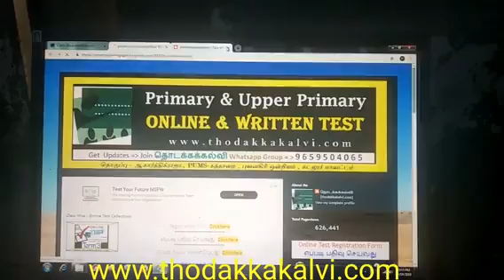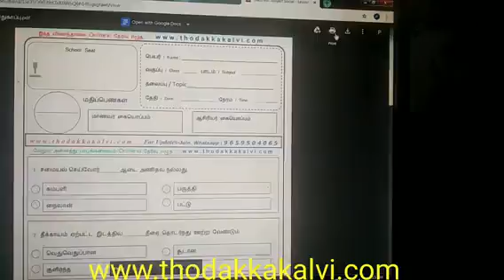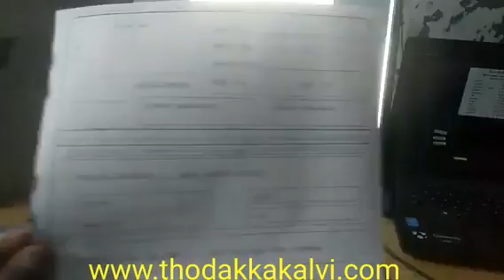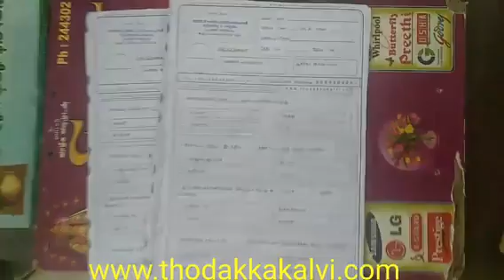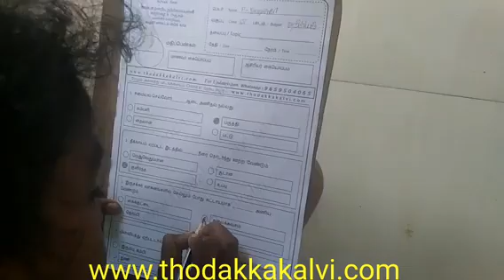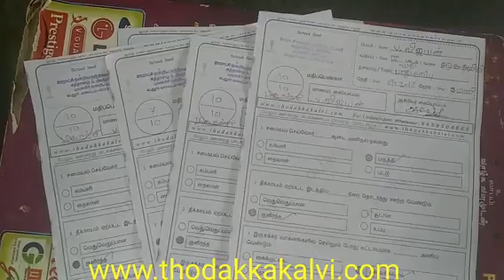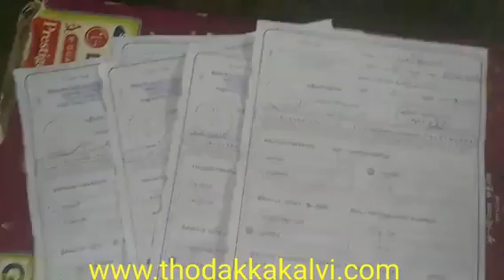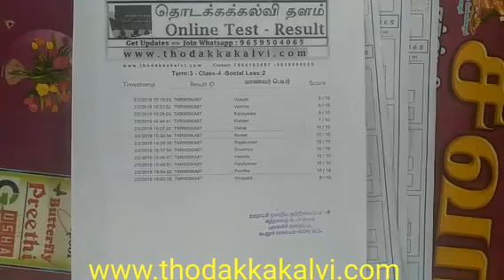Online தேர்வின் வினாக்களை எப்படி PDFஆக Download செய்வது.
A.Karthickraja
PUMS Kathazhai,
Bhuvanagiri Union,
Cuddalore District..